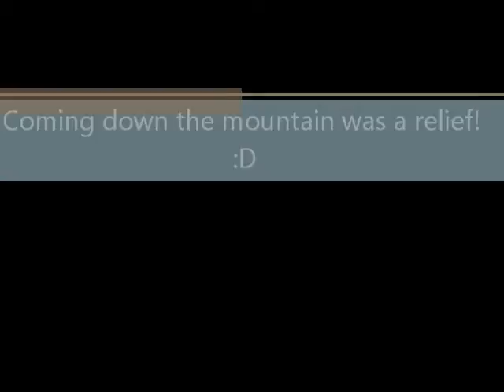Prospect Mountain Lake George, NY(Part 3)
The fun part! Going down Big Hollow rd from the flooded the section, Prospect mountain.